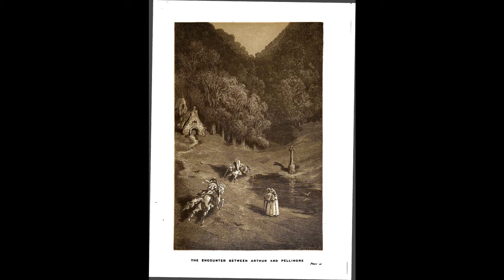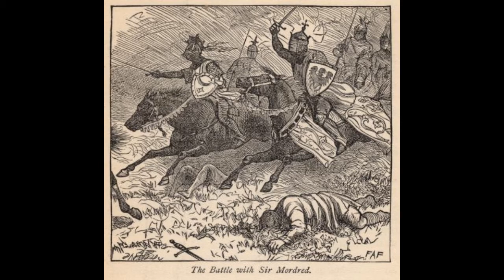Myths and Legends of All Nations by Logan Marshall CH 14 - CH 17 OF 24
Librivox recording of Myths and Legends of All Nations by various, edited by Logan Marshall.
This excellent book contains many great stories from the various mythologies of man throughout the ages.

14-1 The Good King Arthur: narrative and The Coming of Arthur
14-2 The Good King Arthur: The Passing of Arthur
15    The Great Knight Siegfried
16     Lohengrin and Elsa the Beautiful
17     Frithiof The Bold